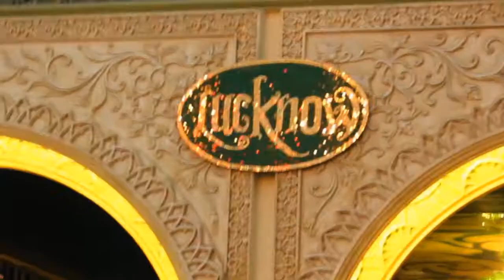Kingdom of Dreams